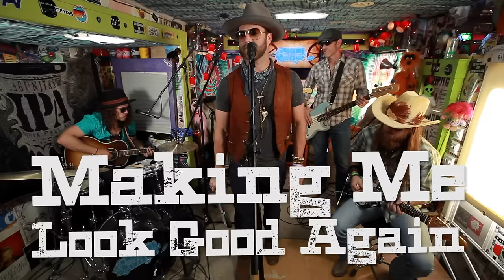DRAKE WHITE - "Makin' Me Look Good Again" (Live at Base Camp, CA 2016)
Drake White - "Makin' Me Look Good Again" Live at Base Camp in Coachella Valley, CA 2016 with Jam in the Van.
Skip to Music - 00:15

Dole Sunshine: Helping people live vibrant lives by making it easy and fun to eat well, naturally!

RADD(R) -The Entertainment Industry's Voice For Road Safety
Follow us @CollegeIsRADD

Rad clothes for Rad People! Get Cozy with tons more 1970's inspired lounge wear

*** Credits ***
Artist: Drake White
Director of Photography: Dave Yeaman
Recording Engineer: Ethan Glaze
Mixing Engineer: Sean P. Jones
Post Production by: Joel Moody